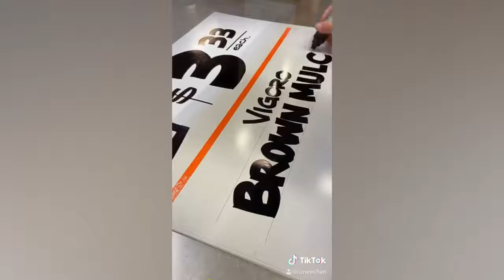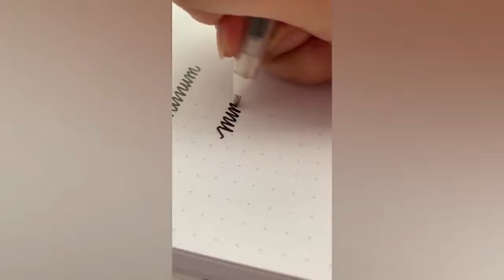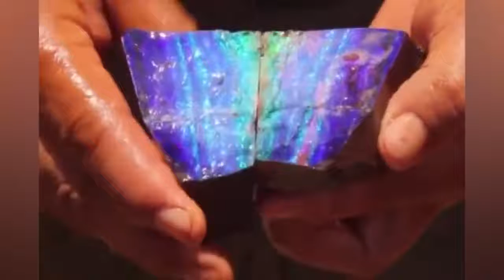Most Oddly Satisfying Compilation #6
best coub,
coub video,
best cube,
coub compilation,
cube compilation,
coub weeks,
BestCube,
funny,
cube video,
funny videos,
best cube 2018,
best cube compilation